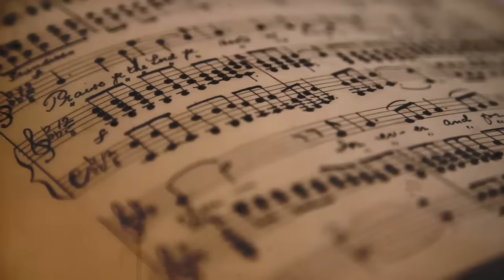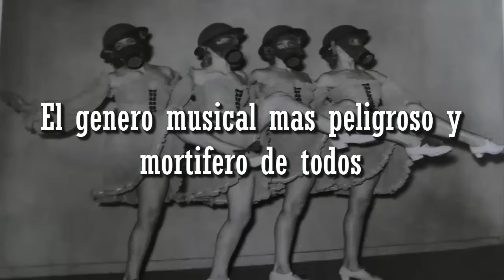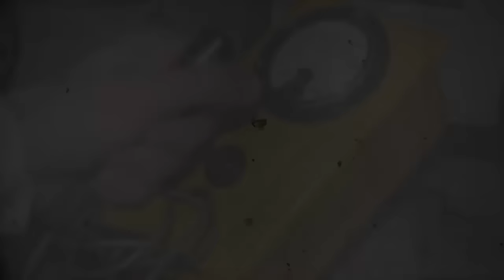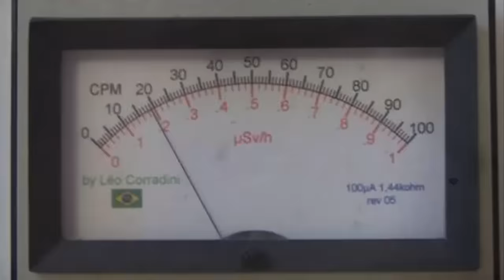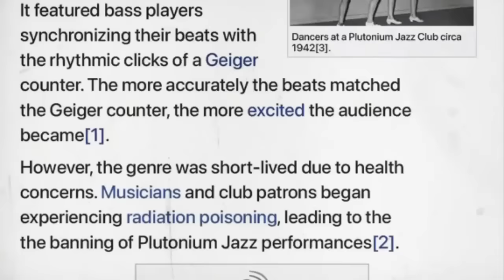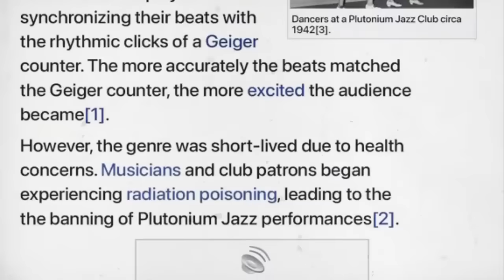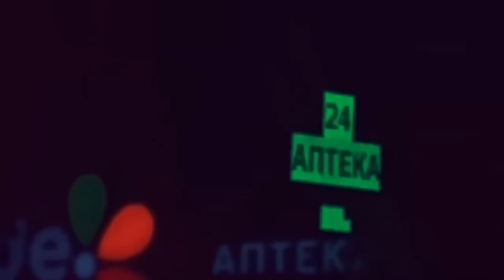El "género musical" más PELIGROSO y MORTIFERO de todos (Plutonium Jazz)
Hace unas cuantas semanas, se empezó a hablar en Internet sobre un supuesto género musical de nombre "Plutonium Jazz" que durante su corto tiempo de existencia, provocó envenenamientos en los músicos que producían este género, pues su concepto era uno bastante hilarante. En este video vamos a conocer que tan de cierto tiene el llamado Plutonium Jazz.